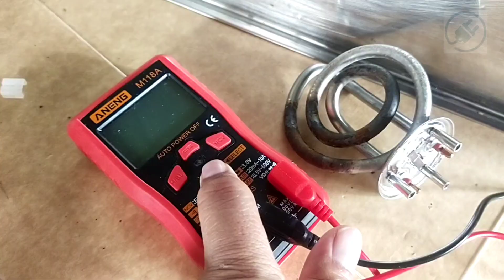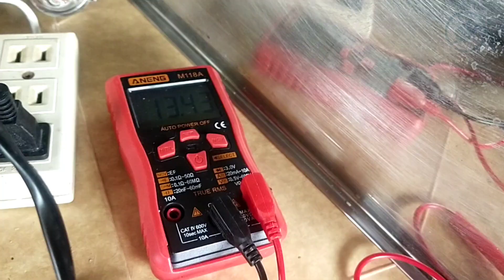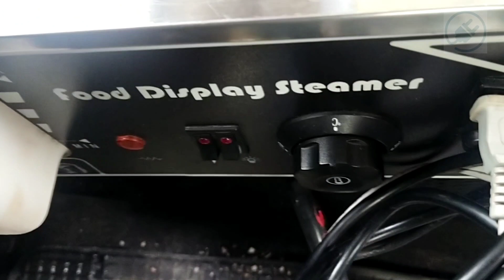HOW TO REPAIR FOOD DISPLAY STEAMER THAT WON'T BOIL @tletechcher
This video deals on how to repair a grounded and not boiling siopao steamer, wherein the heating element is corroded. The repair was done by replacing the heating element and changing the busted light bulb. This video shares a useful tip to the siopao steamer owner on how they can prevent the heating element from corrosion.
Electric steamer tutorial, paano ayusin ang electric steamer, paano mag ayus ng steamer, paano mag ayus ng electric steamer
Musician: Xuxiao